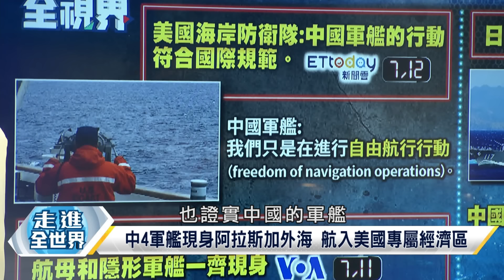中國軍艦現身阿拉斯加 美軍竟說"這一句" 軍艦"侵門踏戶" 北京震怒 日本接招【寰宇全視界】20240712-P1 林依伶 介文汲 栗正傑 黃奎博｜寰宇新聞@globalnewstw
主持人:林依伶

來賓:前資深外交官 介文汲

     退役陸軍少將 栗正傑

     政大外交系教授 黃奎博

中4軍艦現身阿拉斯加外海 航入美國專屬經濟區
中軍艦現身阿拉斯加近海 美軍:符合國際規範航行
以其人之道還治其人之身!中軍艦實施"航行自由"
中俄和美日等國軍艦齊現身 太平洋竟成練兵場?
環太軍演大秀肌肉!解放軍與戰鬥民族唱對台戲!
日護衛艦"涼月號"罕見入浙江領海 北京要求徹查
技術性失誤!日護衛艦"誤入"中領海?挑釁北京?
陸怪獸級海警船全球最大 噸位火力有時更勝軍艦
陸海警扮演第二海軍 取代正規海軍執行敏感任務
中國海警船軍艦化 恐引發各國海巡軍備競賽
大型海警船具遠洋能力 陸做好向第二島鏈擴張?